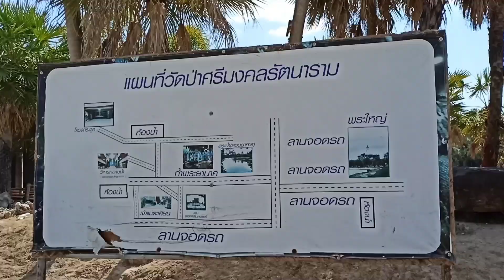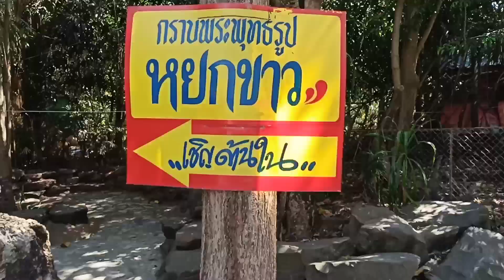ถ้ำวังนาคาธิบดีศรีมงคล หนึ่งเดียวในจังหวัดศรีสะเกษ